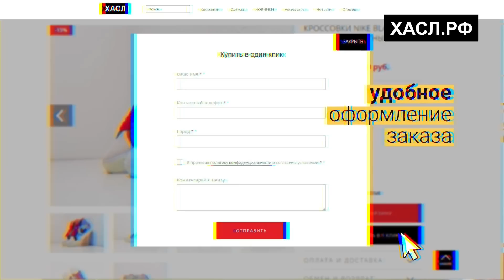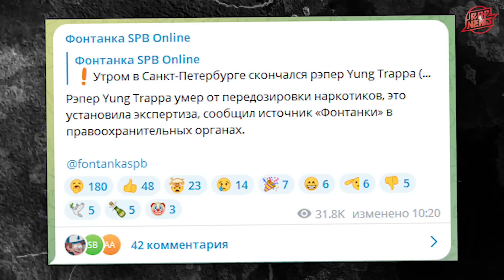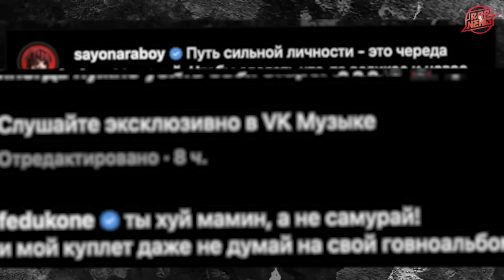Почему не было похорон Yung Trappa? Новый конфликт Элджея и Федука. Гнойный вступил в ЧВК Рёдан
Официальная причина смерти Янг Траппы, Слава КПСС вступил в “Редан”, конфликт Элджея и Федука, и пятничные новинки в сегодняшнем ролике.

✅  ИСПОЛЬЗОВАННЫЙ МАТЕРИАЛ:
HAMMALI x ТИМАТИ — «БАЮ-БАЙ»